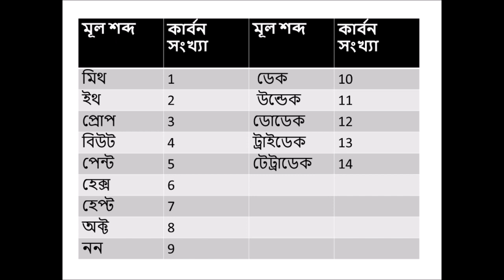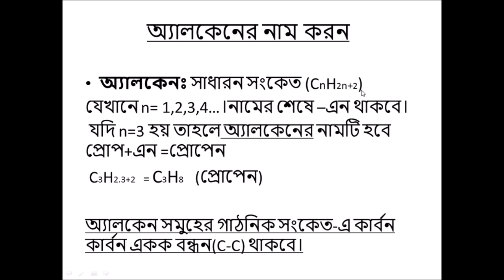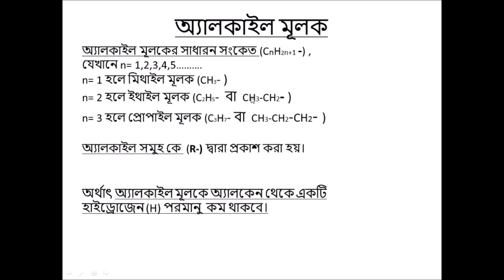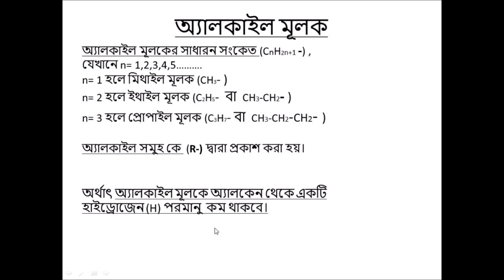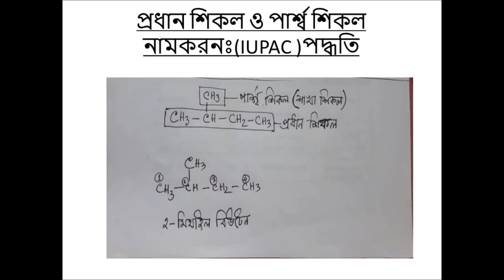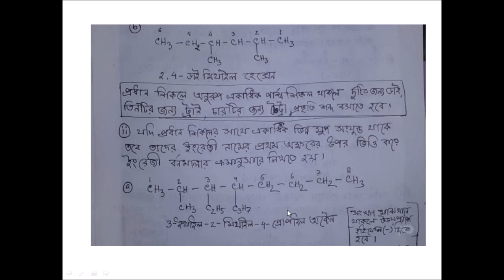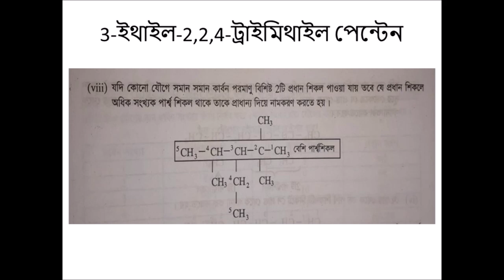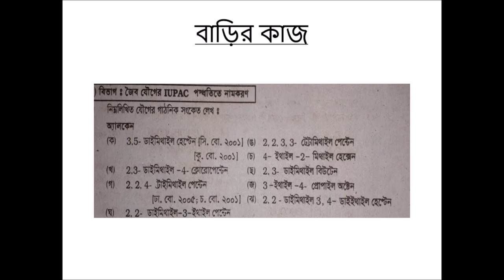জৈব রসায়নঃ ২য় ক্লাস (অ্যালকেন ও শাখায়িত অ্যালকেনের নামকরন)।